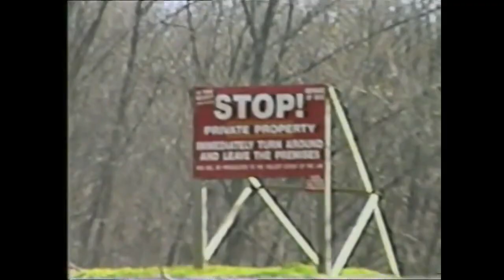Rare Mariah Carey interview from Thai TV Show 1994 : คลิปหาดูยาก จากรายการ สี่ทุ่มแสคว์